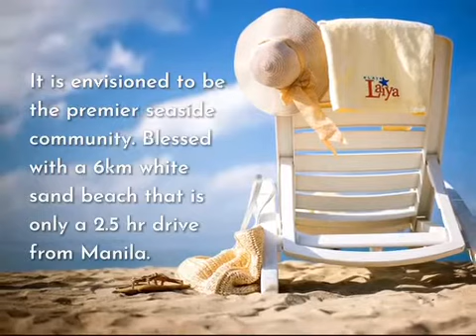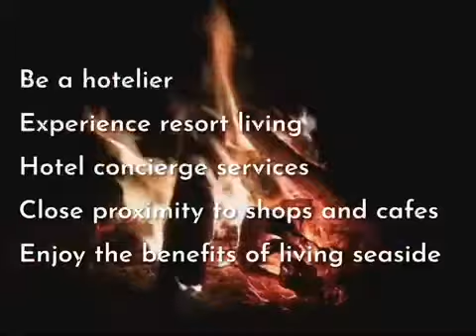Club Laiya Beach Town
80% of business owners report working too much and resting too little, Forbes reports.

With Club Laiya, work-life integration is a reality. Think of online meetings or sifting through your emails with a beach in sight. Bask in the glory of modern amenities afforded to you by sheer convenience as you maintain optimum levels of productivity.

Club Laiya is a 24-hectare master planned development in Laiya Batangas, where beachside properties are highly sought after for its natural beauty & investment potential.

A Landco Beachtowns Project.

PRC Registered Num: 000885
HLURB: 002068